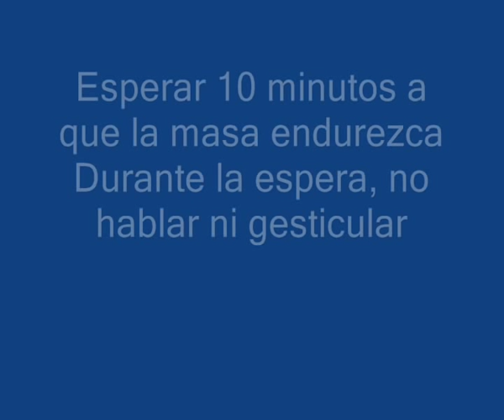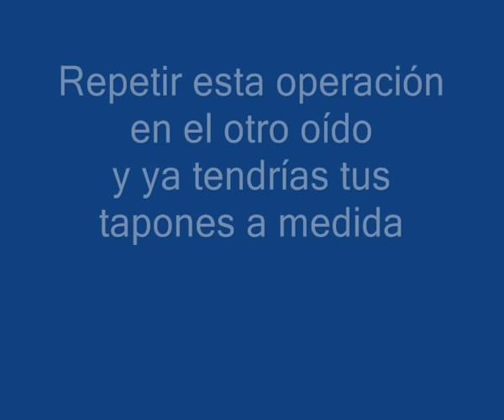Tapones MEDOP de Silicona FASTPLUGS.wmv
Tapones a medida de silicona en sólo 10 minutos.
Hazlos tú mismo
MEDOP